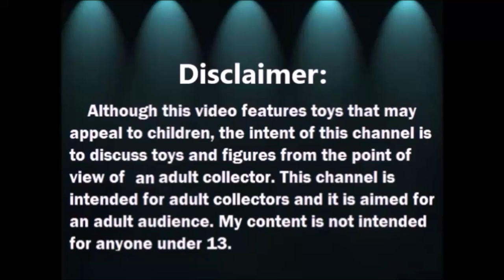Abriendo Bolsitas con Laurita - Abril 2021 - Accessorios para Barbie 2